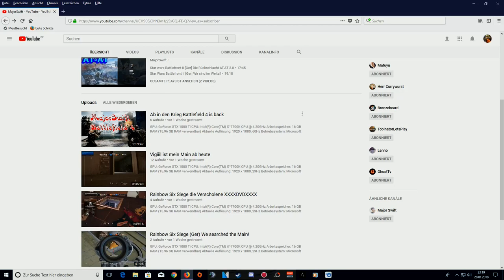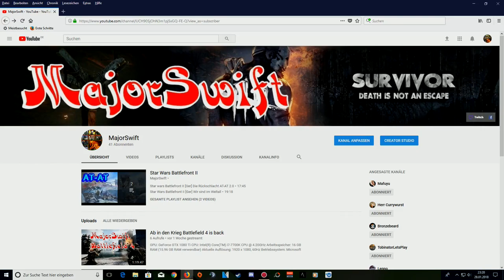MajorSwift | Allgemeine ideen zum Channel